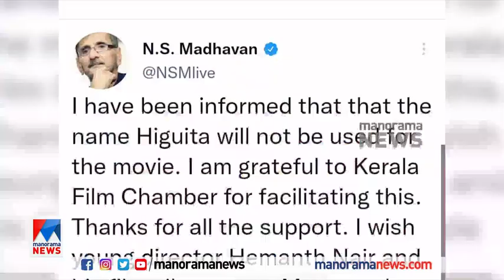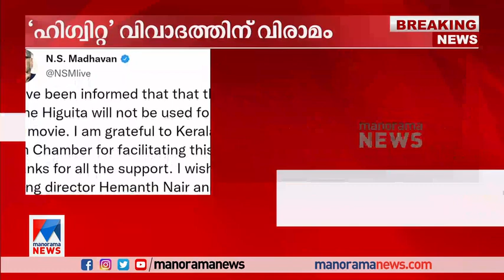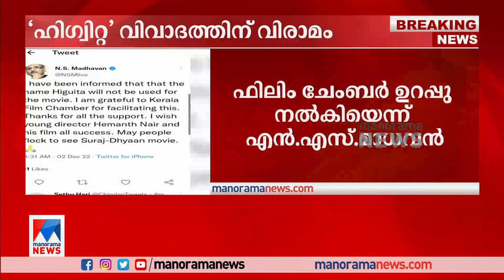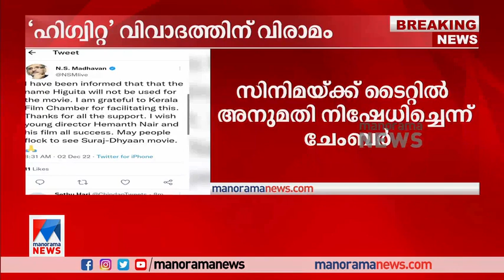ഹിഗ്വിറ്റ: ഫിലിം ചേബറില്‍ നിന്ന് ഉറപ്പുലഭിച്ചു: എന്‍എസ് മാധവന്‍ ​|N.S. Madhavan